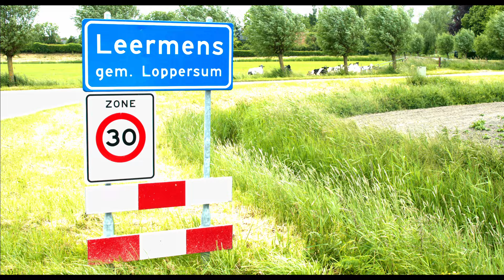Werken bij Alfa: Marjon van Wijk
Marjon van Wijk is als klantbeheerder werkzaam bij Alfa. Bekijk hier haar verhaal!